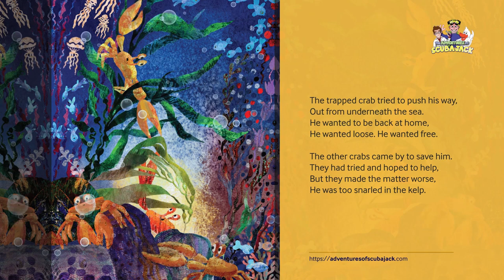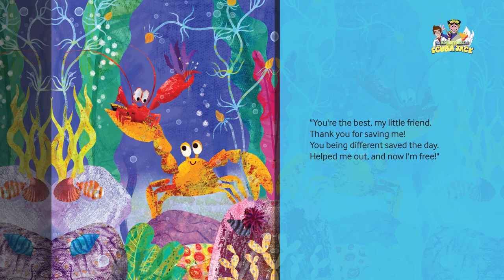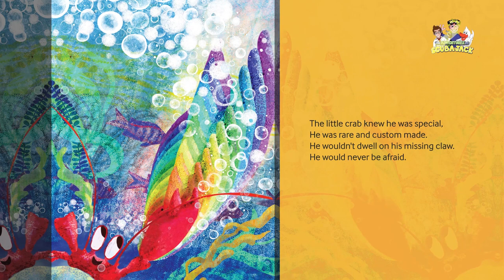The Brave Little Crab: A Lesson in Courage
Because he is missing his front right claw, The Little Crab feels different from the other crabs. They make fun of him and call him names. Until one special day, when he gets to prove his worth by performing a daring act of bravery that earns him the admiration and respect of his community.
Join The Brave Little Crab as he and his fellow crabs learn that it doesn't matter what you look like on the outside, it's what's on the inside that counts. The thing that makes you different can be the very thing that makes you great!